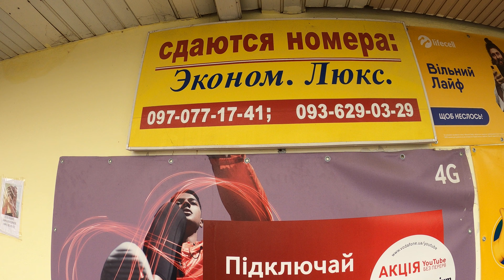Счастливцево 2021 Центр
Счастливцево 2021 Центр. В видео короткий обзор села Счастливцево Херсонской области, Генического района. Показан центр села Счастливцево. Счастливцево находится на Арабатской стрелке. Всем добра и отличного настроения!